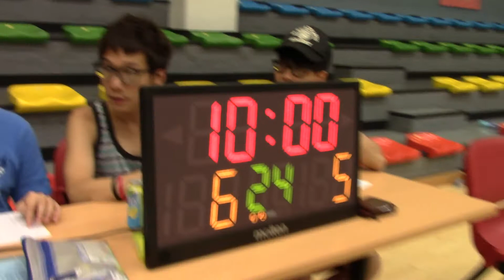AICBL - MEN - DAILY BANKERS vs ALPHA 29/7/2015 (Season 14)